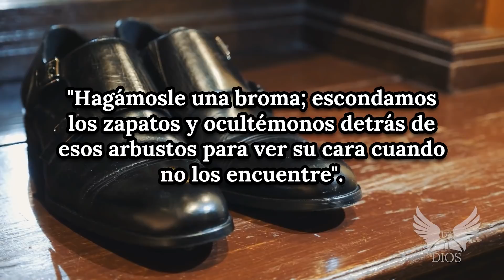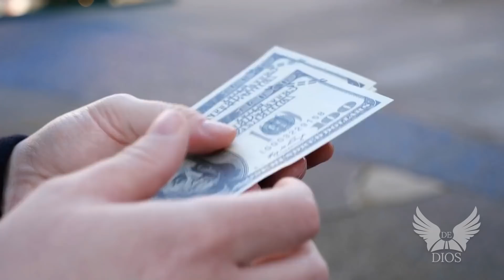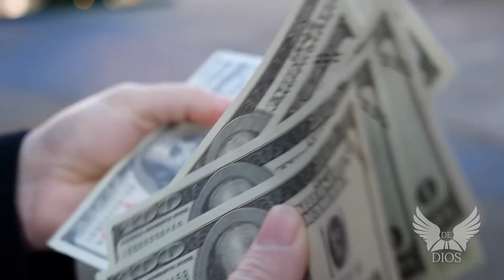ES MEJOR DAR QUE RECIBIR - Reflexión, Mejor Persona, Pensamientos Positivos, Reflexiones diarias.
soydedios reflexiones poemas pensamientos frases poesia ES MEJOR DAR QUE RECIBIR - Reflexión, Mejor Persona, Pensamientos Positivos, Reflexiones diarias.